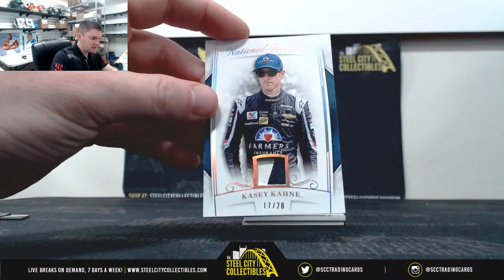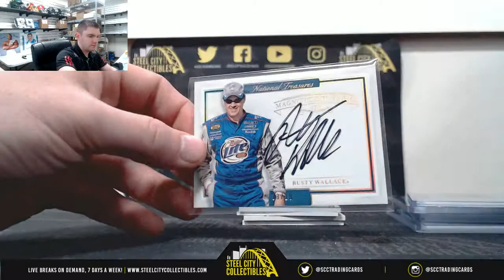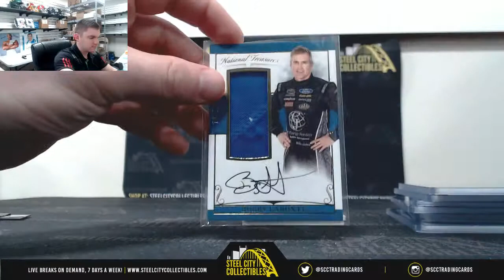2017 PANINI NATIONAL TREASURES NASCAR RACING HOBBY BOX Live Break - Kenneth